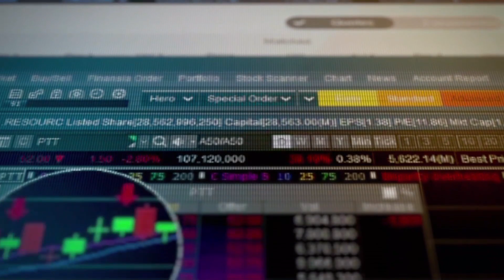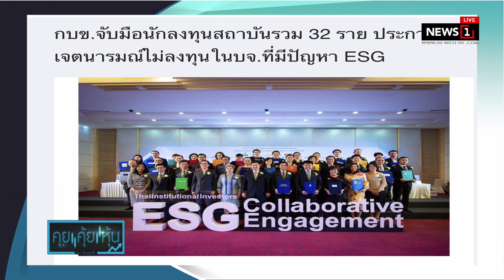กบข.จับมือนักลงทุน ไม่ลงทุนใน บจ.ที่มีปัญหา ESG : คุยคุ้ยหุ้น (ช่วงที่1) 16/08/2019